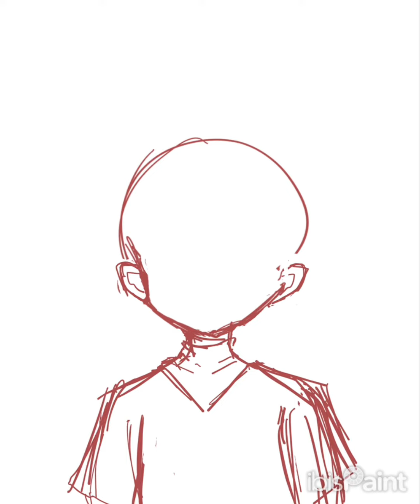Killua speed paint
Hello everyone!!!
.   ᕱ⑅ᕱ
꒰⸝⸝ɞ̴̶̷ ·̮ ɞ̴̶̷⸝⸝ ྀི꒱

Apps I used:
Pinterest (just search up Killua full body and u will get a reference)
CapCut (editing)
Ibis paint x (digital drawing app)